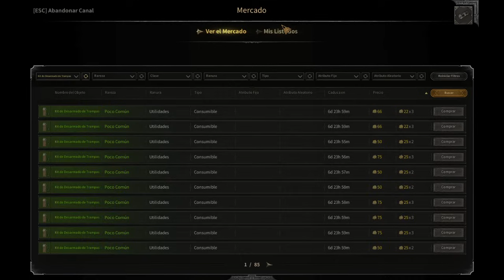¿QHPS Naruto hacia un trato con el shinigami? / 1